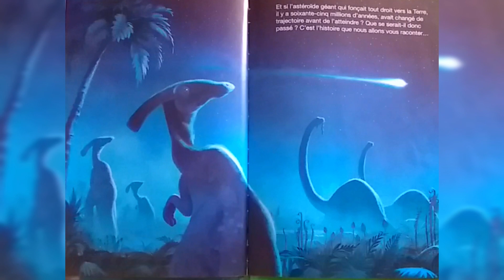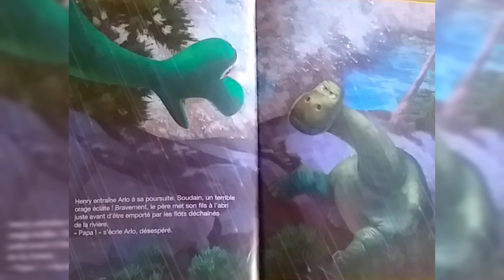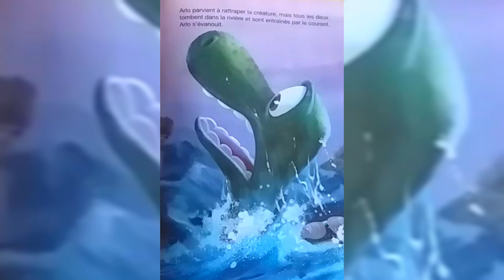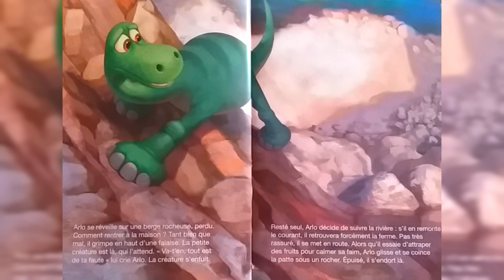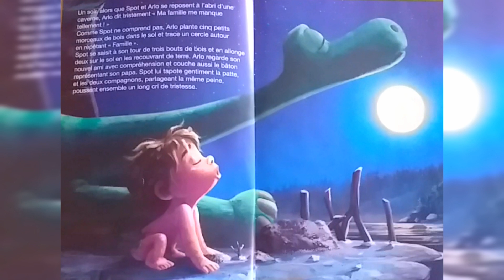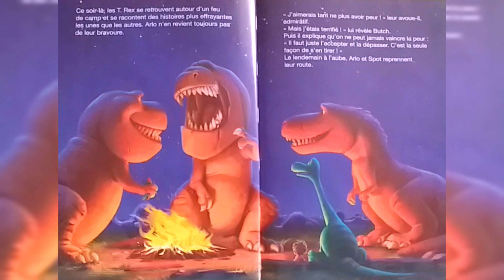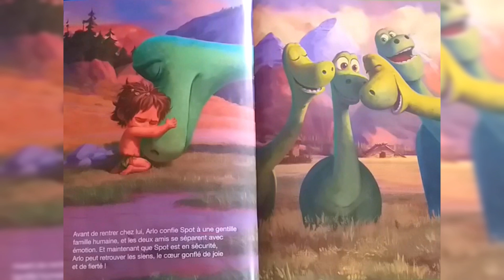Histoire Pour Les Petits : Le Voyage d'Arlo🦕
Nous partons dans le monde des dinosaures, bien qu'ils soient grands et forts nous allons découvrir qu'eux aussi avaient leur peurs...
Cette histoire va montrer aux enfants que la peur est quelque chose de tout à fait normal et qu'on ne peut la vaincre, mais l'accepter et la dépasser.
je vous souhaite un bon petit moment .

Illustration : Disney-Pixar.
Edition : Hachette Collection.